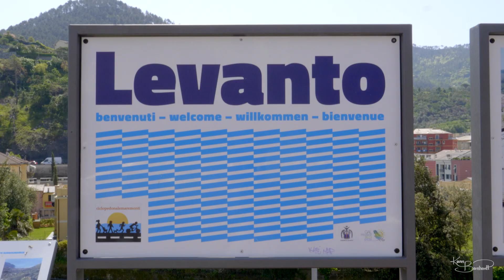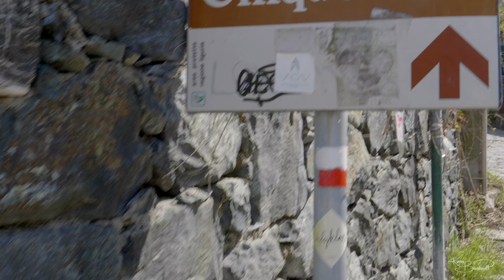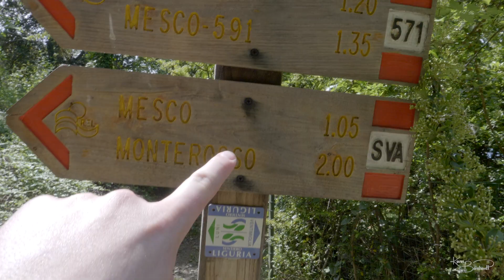SOLO HIKING THE ITALIAN COAST: Cinque Terre Ep.1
Went out to explore the first destination on my Italian travel bucket list: Cinque Terre. Five villages separated by scenic hikes, I'll be exploring all these seaside towns on my own the next few days.

Shot on a Lumix GH5
Recorded by a Aputure V-Mic D2
Drone Footage: DJI Mavic